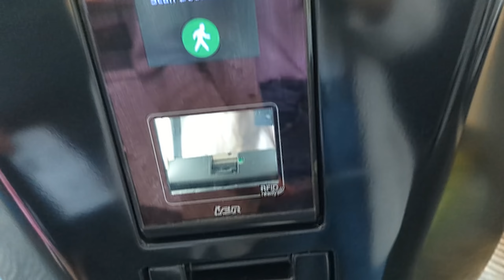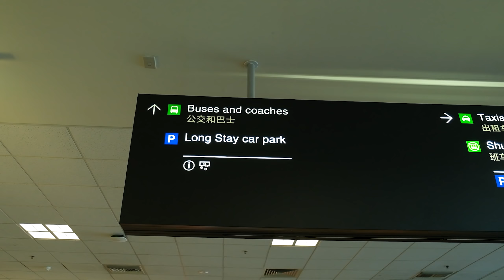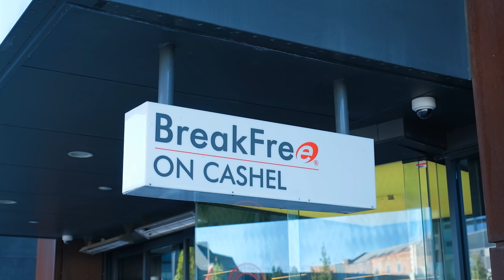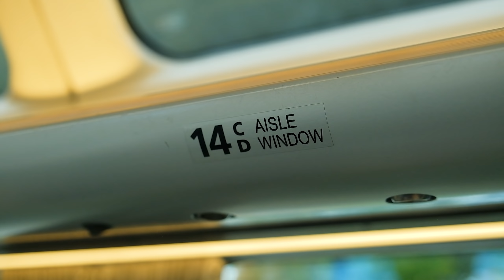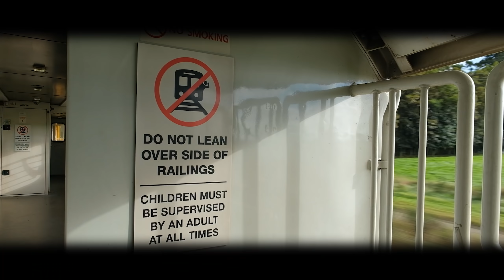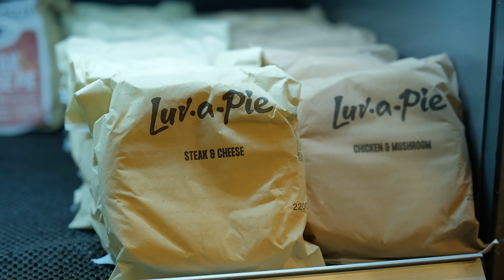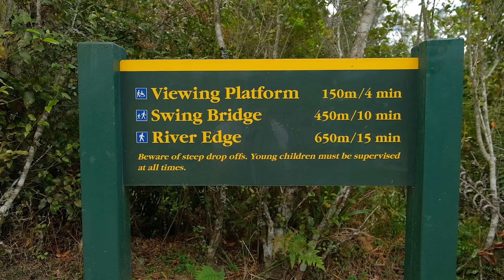Epic TranzAlpine Scenic Train Ride (Christchurch to Greymouth) + Hokitika Gorge | New Zealand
Seeing the South Island's stunning natural beauty via the TranzAlpine scenic train ride is an unforgettable experience. We finally did the TranzAlpine for the very first time thanks to the Great Journeys of New Zealand reaching out to us and sponsoring our trip.

The TranzAlpine is an awesome train journey that covers 223 kilometres (139 miles) one-way. The views are absolutely breathtaking. Experiencing the open carriage is a must and it takes just under 5 hours (one-way) meaning you could do a return trip in a day.

We chose to stay overnight in Greymouth which is in the wonderful West Coast of the South Island of New Zealand so that we could also visit Hokitika Gorge (another place that was on our NZ bucket list).

🚆 TranzAlpine

🛏️ Accommodation

BreakFree on Cashel (Christchurch)
Address: 165 Cashel Street, Christchurch Central City, Christchurch 8011

Coleraine Motel (Greymouth)
Address: 61 High Street, Greymouth 7805

🚗 Other Transportation

We took a the number 29 bus from Christchurch airport to town (takes about 30 mins) and it was a 4 minute walk from Manchester St Super Stop to our accommodation (BreakFree on Cashel). We were pleased to learn that bus fares were half price til the end of June 2022.

In Greymouth we pre-booked a car rental with New Zealand Rent A Car, so picked up our keys on arrival at the i-SITE centre. As we did our booking quite last minute and opted for full insurance, we recommend researching around a bit with other car rentals as there could be cheaper options.

🥙 Food

J-Bings
Address: Lichfield Street, Christchurch Central City, Christchurch 8011

VLOG DATE: 2-4 Apr 2022

SUPPORT US